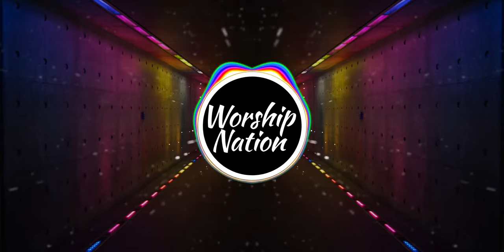AUDICID - ELEPHANT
💰If you want support us in our mission become our patron 💜

🎧Listen Our Spotify Worship Playlists (Updated Weekly) ⌚️

❗️This Song Is NOT free to use ❗️